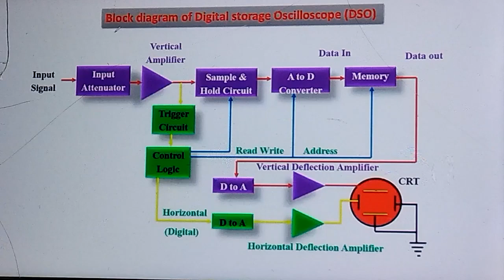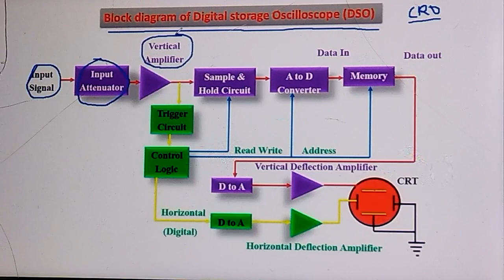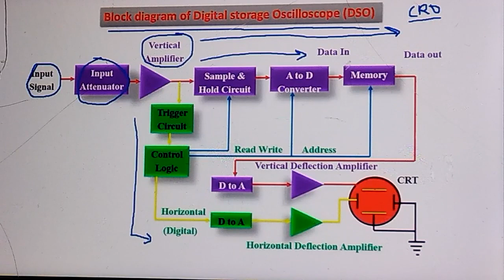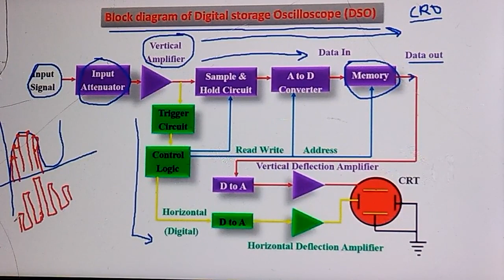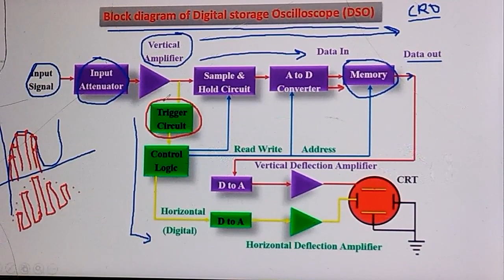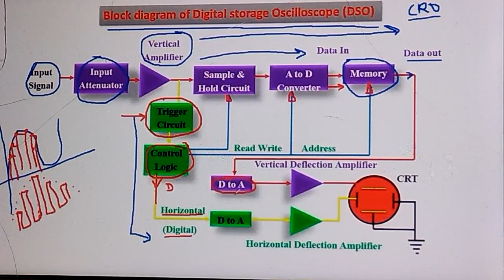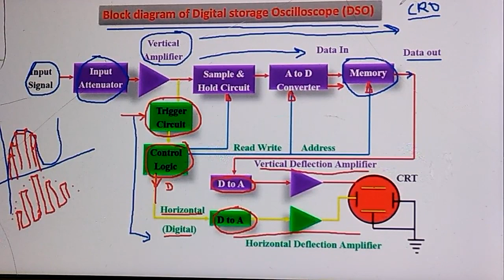DSO Block diagram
"टेक्निकल राकेश सर आईटीआई" "Technical Rakesh sir iti" चैनल पर आपको (Electronic Mechanic)इलेक्ट्रॉनिक मैकेनिक, (Finance Executive)फाइनेंस एग्जीक्यूटिव, (Mathematics)मैथमेटिक्स, (Employbility skill) एम्प्लॉयबिलिटी स्किल, related सभी वीडियो मिलेंगी, जो की आपको हर एक कॉम्पिटिटिव एग्जाम क्लियर करने में  आपके लिए सहायक होंगी